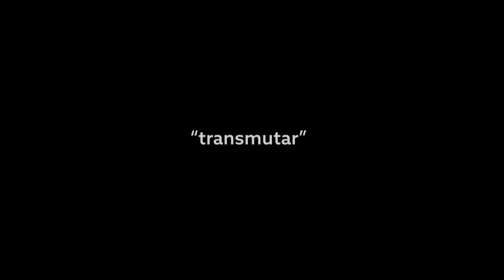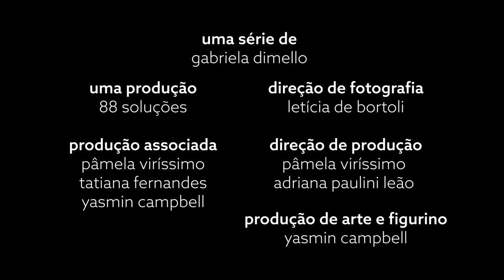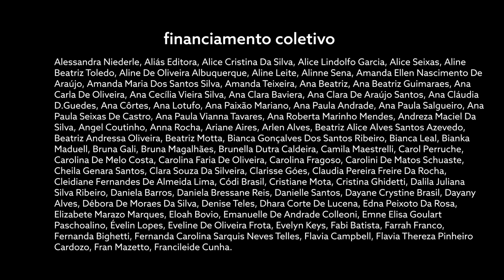Esconderijo | Ep. 01 "transmutar" | Temporada 03 | Websérie LGBT [Subtitles | Subtítulos] (+16)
terceira temporada; episódio 01: transmutar.
"a nudez das coisas assusta"
uma série de
gabriela dimello

uma produção
88 soluções

produção associada
pâmela viríssimo
tatiana fernandes
yasmin campbell

elenco
malu - mirela pizani
raquel - tatiana fernandes
nara - amanda döring
patrícia - simone perez
sílvia - natascha stransky
ju - malu mattar
céu - juliana ferraz
vicente - adriano dicarvallho
jean - carlos carretoni
diana - jéssica lígia
aisha - ester freitas

participações especiais
cristina - tereza seiblitz
padre - fernando sampaio
augusto - daniel braga
bia - nina da costa reis
théo - nando motta
érika - bárbara aires
aurora - yasmin campbell
duda - julia morganti

direção de fotografia - letícia de bortoli
direção de arte e figurino - yasmin campbell
direção de produção - pâmela viríssimo  | adriana paulini leão
preparação de elenco - adriano dicarvalho
1ª assist. de câmera e foquista - danielle bryant
2ª assist. de câmera e assist. de direção - mariah ugelli
som direto - irla franco
produção de arte - natália jannuzzi
cabelo e maquiagem - taty sudário
assistente de produção - lô moraes
assistentes de arte e figurino - gabriella leal | aline natto
assistentes de som direto - amanda frança | raquel lázaro
montagem - gabriela dimello
colorização e finalização - letícia de bortoli
making of - nathalia bordallo
co-direção (episódio 08) - fernanda soares
as crianças - caylane moura, hemily vitória

apoio
canal das bee
soho gastro bar
camitério da penitência

agradecimento
espaço cultural olho da rua
casa quintal de artes cênicas

este projeto foi viabilizado por meio de financiamento coletivo.